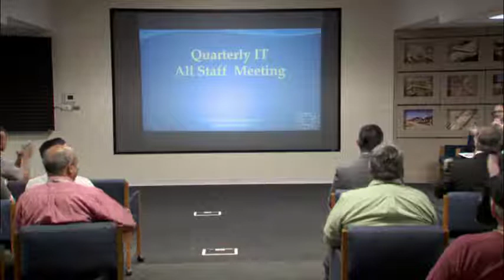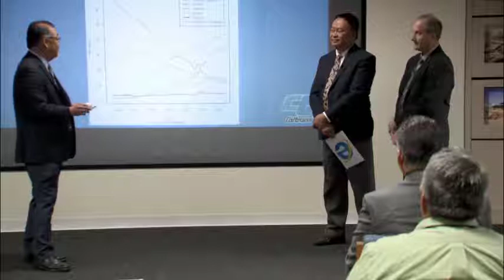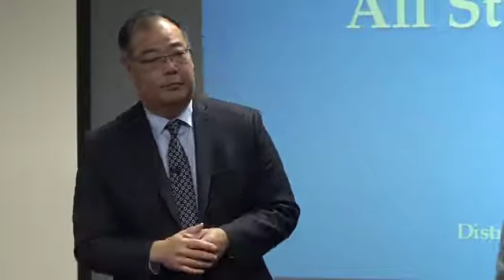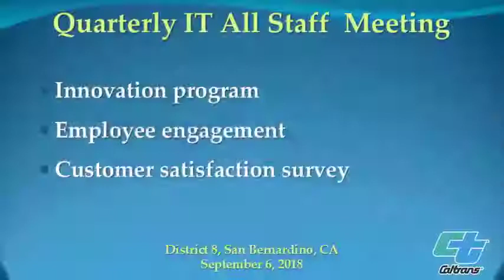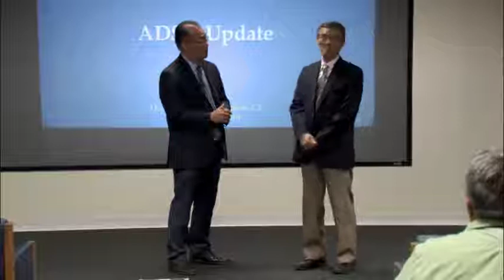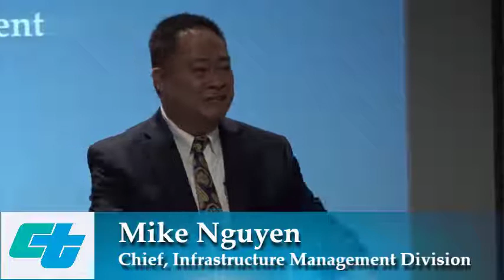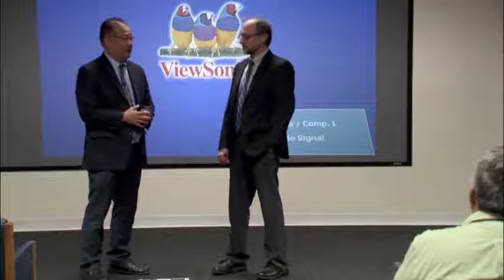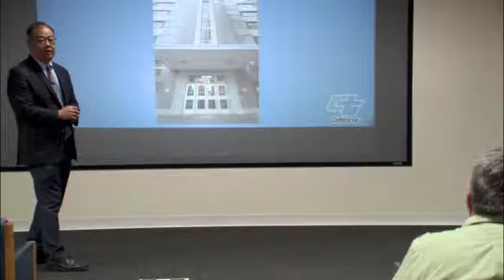Quarterly IT All Staff Meeting 9/6/18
Quarterly IT All Staff Meeting
9/6/18
District 8 Headquarters
San Bernardino, California